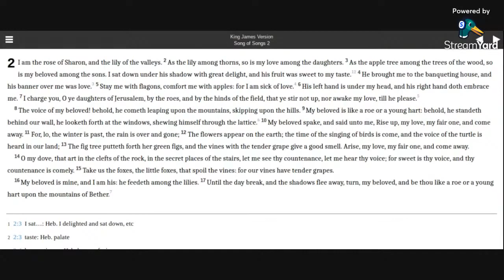The Song of Solomon 2 KJV (audio with text)